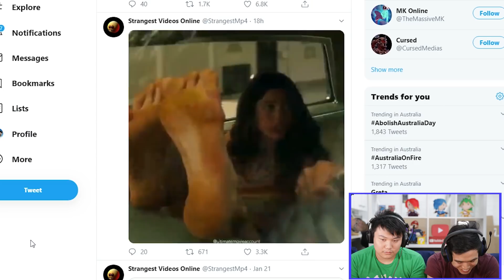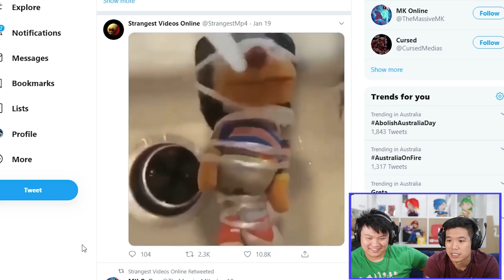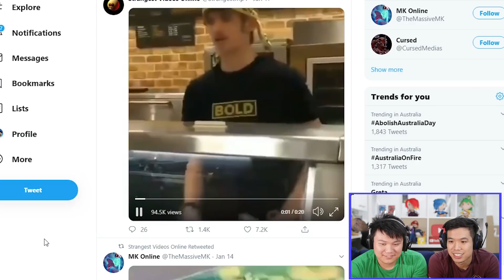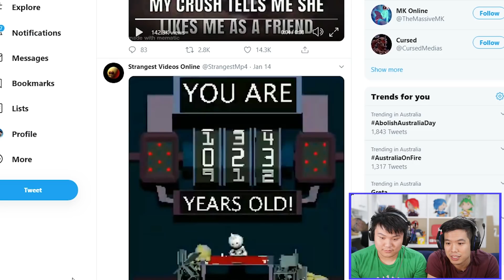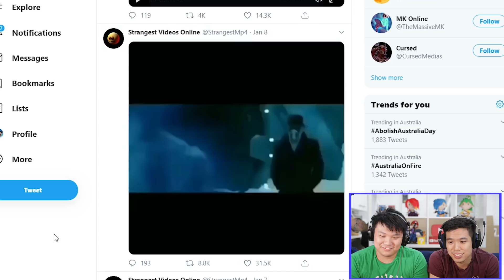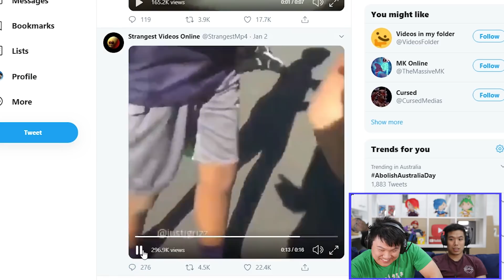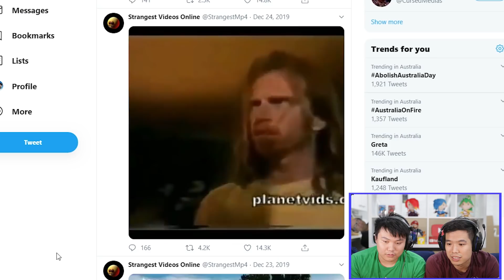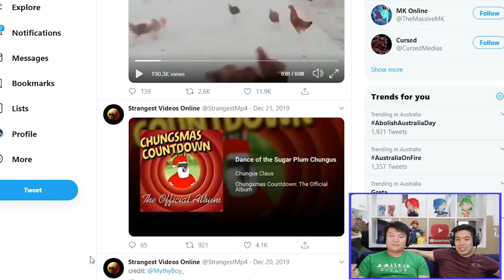Reacting to Strange Videos From The Internet